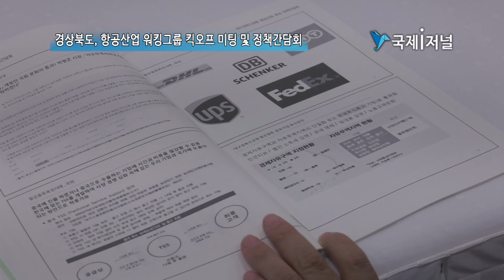경북도, 항공산업 워킹그룹 킥오프미팅 및 항공산업 육성 정책간담회 개최 [IIJ]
대구경북신공항 연계 항공산업 육성... 본격 담금질

경상북도는 6일 구미새마을운동테마공원에서 대구경북신공항 연계한 지약의 항공산업 육성을 위해 워킹그룹 킥오프미팅과 항공산업 육성 정책간담회을 가졌다.

항공산업 워킹그룹은 항공산업 육성을 위하여 지역 대학과 연구기관, 산업체가 참여하는 전문가 그룹으로서, 앞으로 항공물류, 항공정비, 항공제조 분야별로 신공항과 연계한 미래 먹거리 발굴을 위한 첨병 역할을 수행하게 된다.

이날 킥오프 미팅에는 워킹그룹 위원장인 영남대학교 윤대식 교수를 비롯해 한국생산기술연구원 황영하 본부장, 한화시스템 임정호 부장, 구미전자정보기술원 노진수 센터장 등 산․학․연 전문가 16명이 참석하여 향후 추진 계획, 각 분야별 연구 방향에 대한 논의를 시작으로 항공산업 미래전략 구상에 본격 착수하였다.

(중략..)